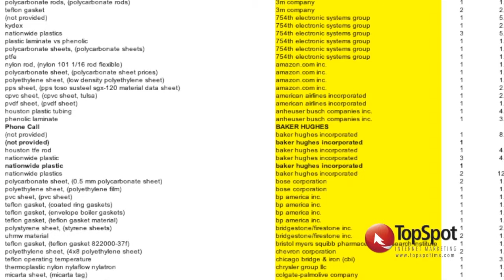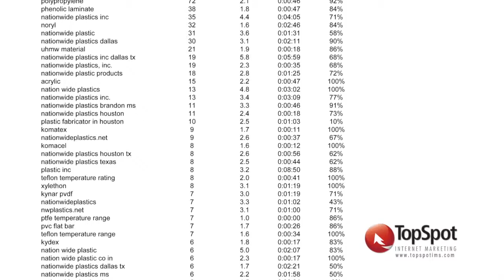TopSpot IMS 1 youtube